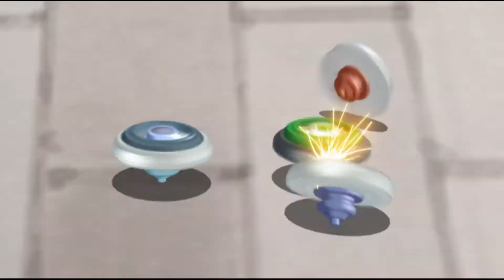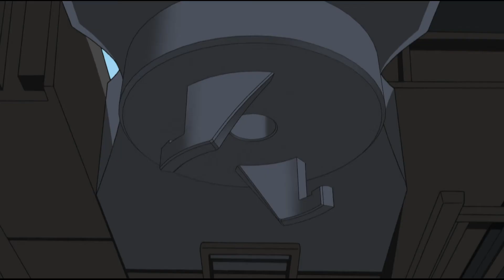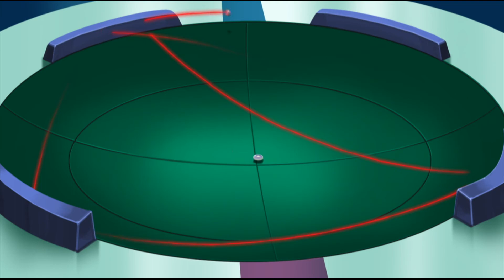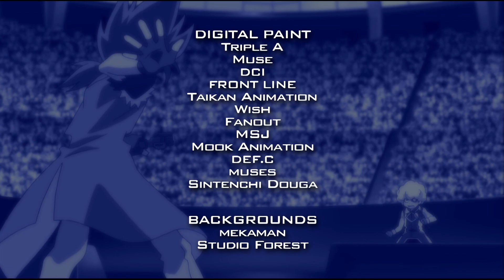Beyblade Metal Fusion - Episódio 25 - O Capricórnio Atirador